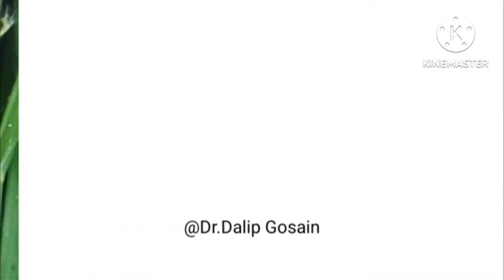धान की फसलों में बोरोंन और 0 : 52 : 34 के साथ कौनसा कीट नाशक और फफूंद नाशक डालें